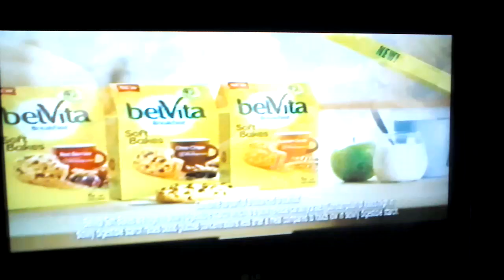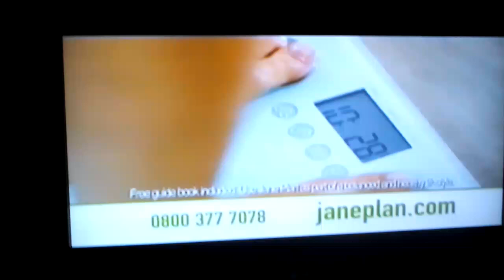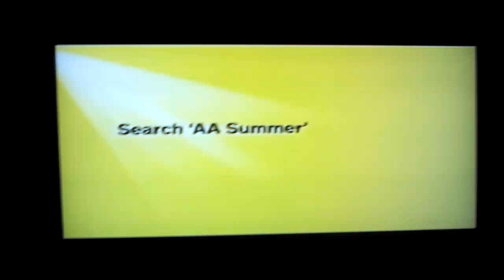ITV2 Continuity (2016) + Adverts (1)